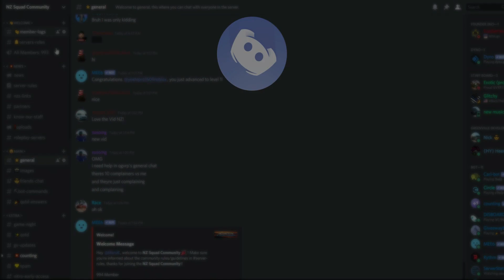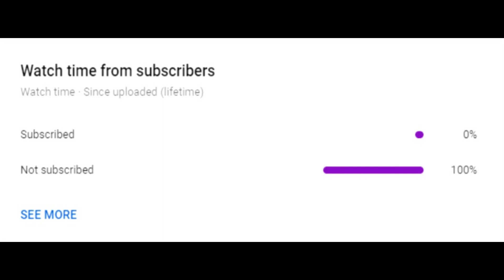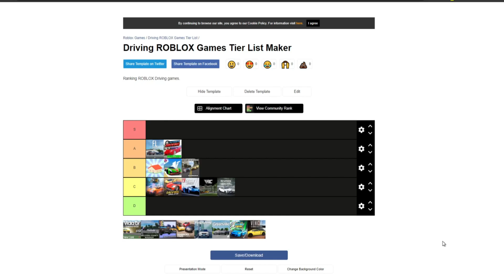ROBLOX Driving GAMES TIER LIST #2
In Today's Video, I'm reviewing ROBLOX Driving Games/Ranking Them!

0:00 Intro
1:23 Vehicle Legends
4:17 Rensselaer County Beta
7:01 Richmond, VA
11:16 Pacifico 2
16:37 Roanoke, VA
20:03 Ultimate Driving: Westover Islands
23:12 Outro/Preview Of Part 3

Information!

How Do I Record? I Use OBS Studio!

How Do I Edit Videos? I Use Wondershare Filmora 9!

How Do I Make My Thumbnails? I Use Photopea

How Do I Make My Intro? I Used Greenville To Record The Video And I Edited It In Wondershare Filmora 9!

NCS.